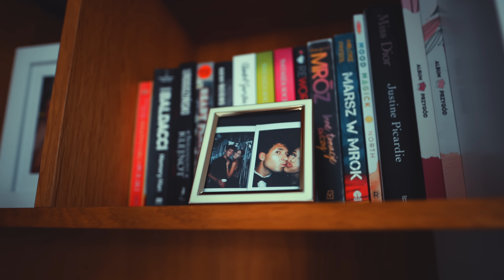MARYSIA JELENIEWSKA: NIE WYBACZĘ SWOJEMU OJCU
Marysia Jeleniewska to gwiazda polskiego TikToka, która zyskała popularność dzięki swoim kreatywnym i angażującym treściom, zgromadziwszy ponad 13 milionów obserwujących. Studiuje socjologię mediów i biznesu, równocześnie rozwijając swoją obecność na YouTube i Instagramie.
🌏 Chcesz, aby Twoja marka pojawiła się w Fomo Podcast? Skontaktuj się!

Spis treści:
00:00:00 Intro
00:01:20 Spotkanie z Seleną Gomez
00:04:38 Na czym polega twój fenomen?
00:12:50 Najtrudniejsze Momenty w Karierze
00:14:00 Natychmiastowa gratyfikacja
00:18:40 Wyśmiewanie w szkole
00:23:00 Budowanie Poczucia Własnej Wartości
00:28:00 Dialog z Wewnętrznym Dzieckiem
00:33:00 Walka z Anoreksją
00:41:00 Relacja z rodzicami
00:44:00 Przebaczenie Ojcu
00:52:00 Opinie innych ludzi
00:55:00 Postrzeganie miłości
00:58:00 Samotność
01:04:00 Medytacja